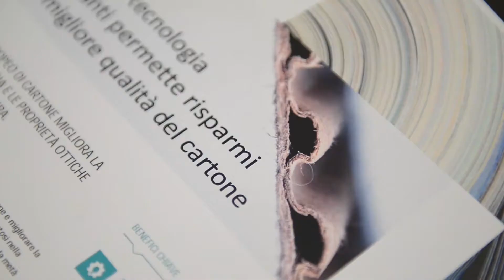Kemira - MIAC 2018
MIAC - Machinery and plants for the production of Paper and Paperboard and for the converting of Tissue Paper.